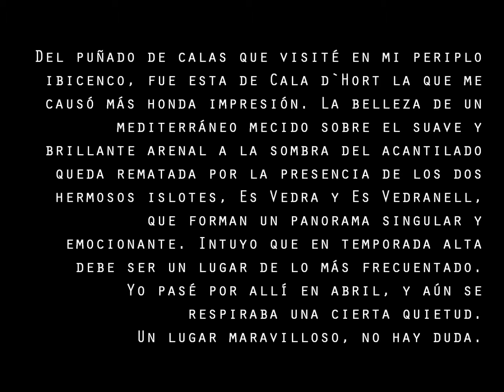Cala d'Hort (Ibiza)